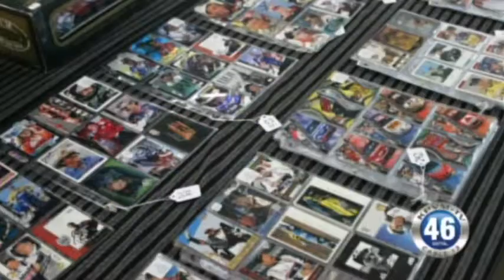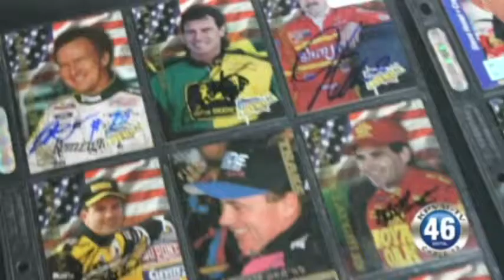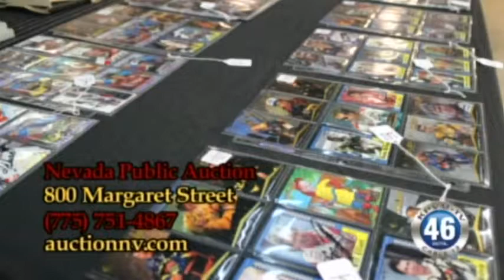04/16/2015 NEWS 46 PART 1 OF 2